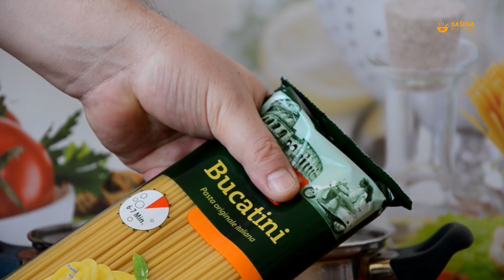RUČAK 20 min Pasta Bucatini Perciatelli Con Spinaci - Sašina kuhinja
Pisani recept, puno novog sadržaja, rubrika Vaši recepti na:
Pasta Bucatini Perciatelli Con Spinaci E Freschi Formaggio. Izuzetno ukusna tjestenina sa špinatom, šunkom i svježim kravljim sirom a što je navažnije brzo je gotova, pa spada u kategoriju jela gotovih za samo 20 minuta